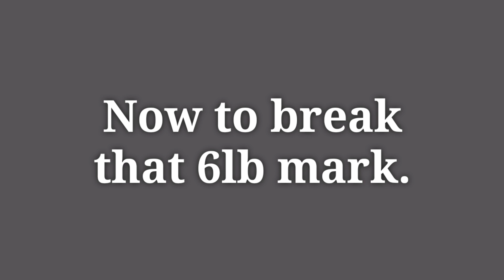April 25, 2020